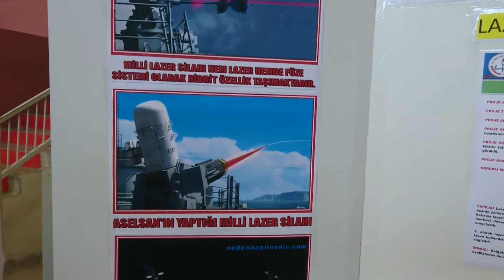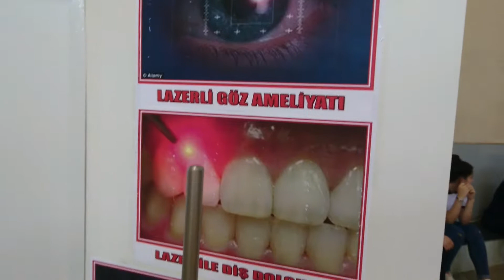lazerle kibrit yakma